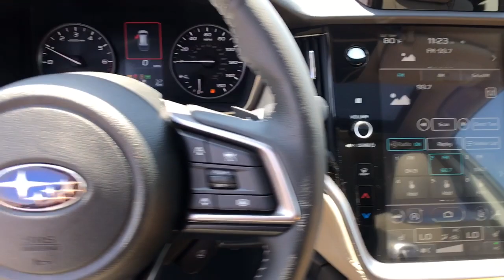2024 Subaru Outback Fresno, Bakersfield, Stockton, Sacramento, Central CA R3105606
2024 Subaru Outback Limited CVT

Heated Leather Seats Alloy Wheels All Wheel Drive Power Liftgate. Limited trim. EPA 32 MPG Hwy/26 MPG City! Warranty 5 yrs/60k Miles - Drivetrain Warranty; READ MORE! KEY FEATURES INCLUDE: Leather Seats Power Liftgate Heated Driver Seat. Rear Spoiler MP3 Player All Wheel Drive Onboard Communications System Aluminum Wheels Privacy Glass Remote Trunk Release. EXPERTS ARE SAYING: Great Gas Mileage: 32 MPG Hwy. Fuel economy calculations based on original manufacturer data for trim engine configuration. Please confirm the accuracy of the included equipment by calling us prior to purchase.